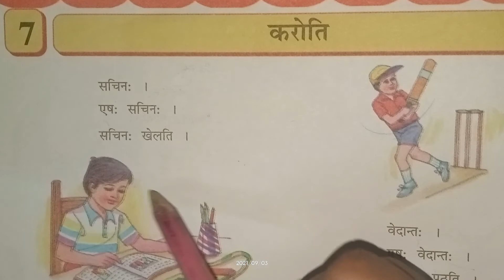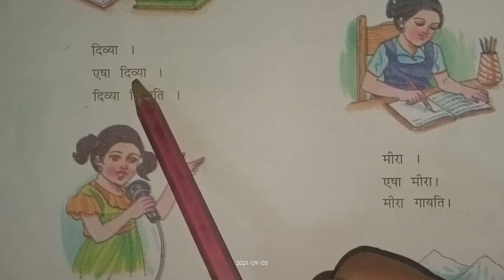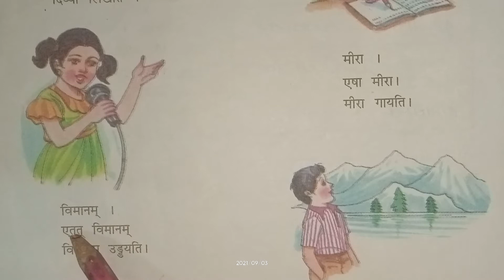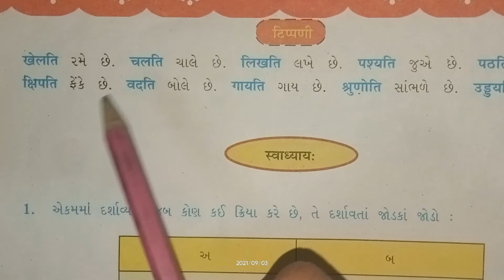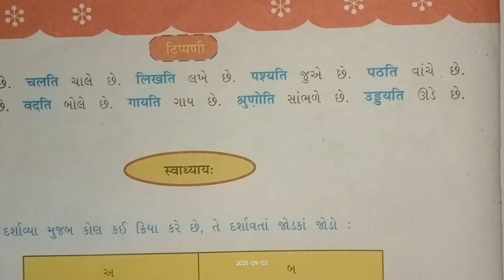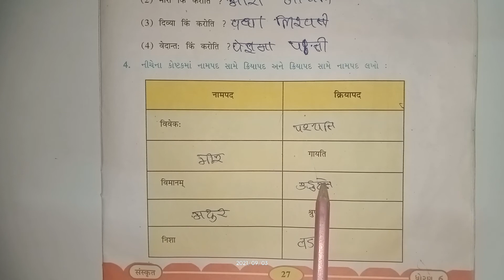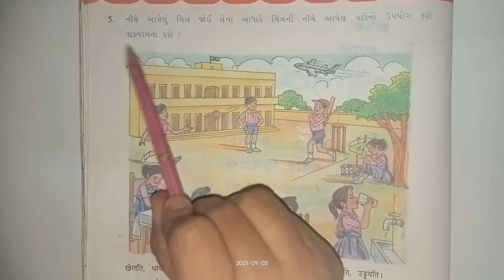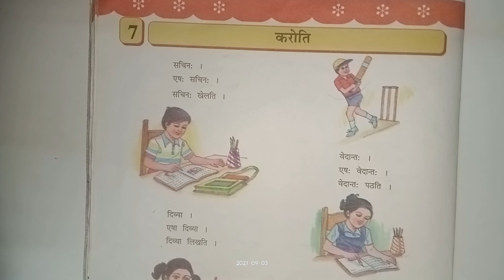std-6, સંસ્કૃત પાઠ-7, करोति